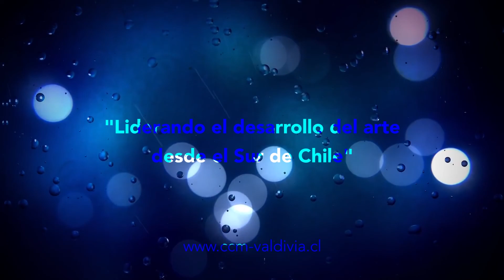XIX LLUVIA DE TEATRO 2017 LA CARROZA